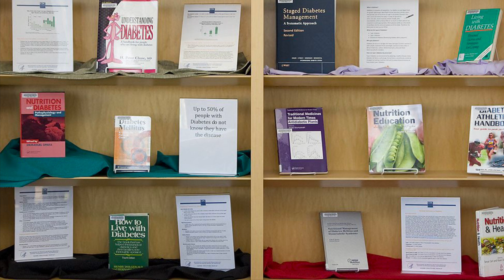Prevent Going Blind from Diabetes. Diabetic Retinopathy (Treatment 2022)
Diabetic retinopathy is a complication of uncontrolled diabetes. Diabetics are at higher risk for blindness than those without diabetes.
Diabetic retinopathy is the most common cause of blindness in people with diabetes. Early stages can be asymptomatic, however, as the disease progresses, symptoms become more apparent.
Diabetic retinopathy can lead to Diabetic Macular Edema as well as Neovascular Glaucoma.
Retinal detachment is also a possible complication that can occur with diabetic retinopathy.
Treatment options include injections, laser treatment and surgery as a last resort.

Timecodes:

00:00 Intro
00:25 Diabetic retinopathy
01:30 Signs of Diabetic Retinopathy
02:15 Complications of Diabetic Retinopathy
02:44 Retinal Detachment
03:05 Diabetes and Vision Loss
05:00 Protecting eyes from diabetes
05:45 Eye Injections from diabetes
06:02 Laser treatment from diabetes
07:00 Preventing Diabetic Retinopathy

The information on this channel (The Voice of Diabetes) is provided as an information resource ONLY. It is not to be used or relied on for any diagnostic or treatment purposes. This information is not intended to be patient education, doe not create any patient-physician (APRN) relationship, and should not be used as a substitute for professional diagnosis and treatment. Please consult your health care provider before making any healthcare decisions or for guidance about a specific medical condition. Diana Bytyqi, DNP-FNP-C shall have no liability for any damages, loss, injury, or liability whatsoever suffered as a result of your reliance on the information contained on this site.